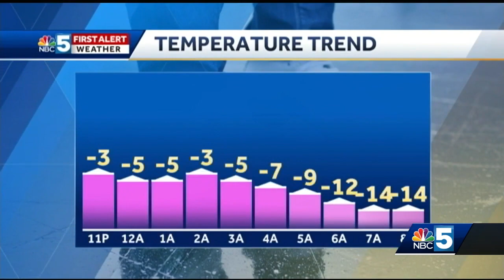Police: Woman spends night lying in snow, frigid cold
A St. Johnsbury woman spent the night in the frigid cold, police said.

"I saw someone laying on the porch there, sleeping," said neighbor Bill Burt.

Burt didn't know who it was, so he called police.

"There is a guy laying there that's not supposed to be there. Turned out to be a woman that actually lived there," said St. Johnsbury police Capt. Jason Gray.